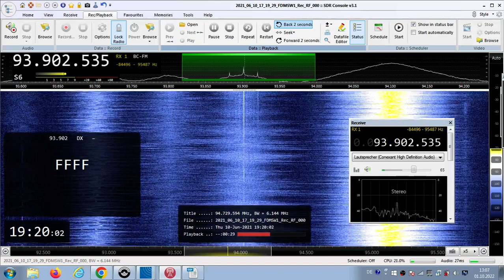FM DX Es - 100621 1719UTC - 93.9 Radio Al Omah (LBY) Benghazi (bga) ?kW 1894km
93.9 – FFFF, arab-folkl-instr, stereo

93.9 s LBY AEV FFFF Radio Al Omah Benghazi (bga) (1) 1894km 166°

RDS-PS: AEV_____